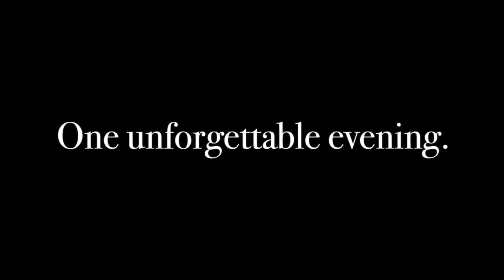Coyote Tales 2024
We are excited to finally announce tickets are on sale now for the much anticipated 2024 Coyote Tales Storytelling Event…in the brand new Sonoma Academy Community & Performing Arts Center on Saturday, March 9, from 6:30 pm to 9:30 pm!

This incredible event, hosted by our own award-winning storyteller and Humanities teacher Brandon Spars, has been a community favorite since 2017.

True stories, live, without notes, in a story-slam setting, all in the gorgeous brand-new and state-of-the-art Performing Arts Center at Sonoma Academy! Each teller gets five minutes in front of the microphone (or you can just sit back and listen!) If you’d like to participate, simply sign up at the event. Names will be drawn in random order...ten tellers will be drawn, and there will be some surprise guests from SA staffulty and beyond.Three winners will be selected by our three stellar judges, and prizes will be awarded! Purchase your tickets online today and get ready for a fantastic evening!